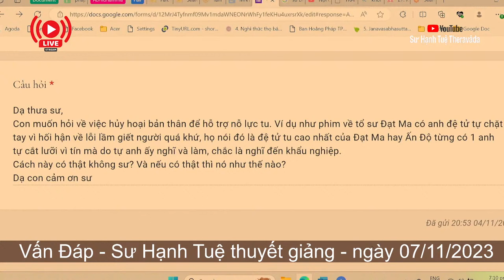2337. Tự hủy hoại bản thân để tu có được không?